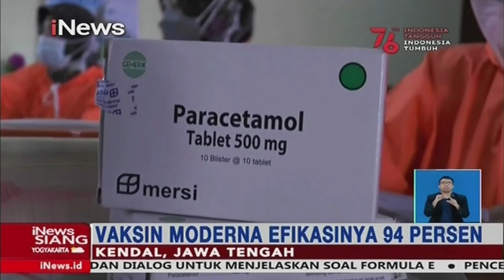350 Warga di Kendal, Jateng Jalani Vaksin COVID-19 Jenis Moderna iNewsSiang 27/08